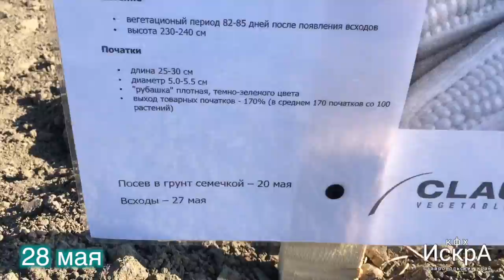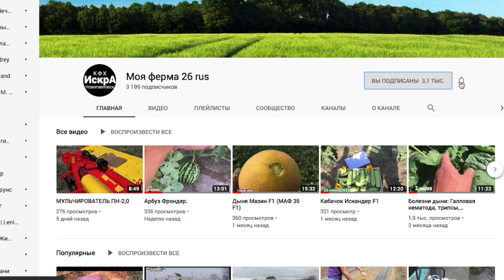Сладкая кукуруза 🌽 Мегатон F1. Посев в грунт 20 мая.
Кукуруза Мегатон F1
урожайный гибрид супер-сладкой кукурузы (бондюэль) средне-позднего срока созревания

Растение

вегетационый период 82-85 дней после появления всходов
высота 230-240 см
Початки
длина 25-30 см
диаметр 5.0-5.5 см
"рубашка" плотная, темно-зеленого цвета
выход товарных початков - 170% (в среднем 170 початков со 100 растений)
Кукуруза отлично реализуется благодаря своему размеру и качеству.

Мегатон F1 идеально подходит для переработки. На юге России гибрид Мегатон F1 часто используют для летнего сева после уборки первого весеннего урожая (например, редиса).